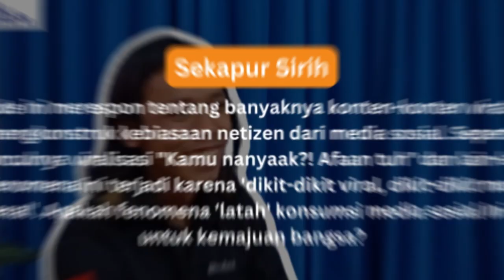Dikit-Dikit Viral Dikit-Dikit Terkenal | Siniar Satu Nusantara Eps. 1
Dikit-Dikit Viral Dikit-Dikit Terkenal, merupakan episode pertama dari Siniar Satu Nusantara. Banyaknya konten-konten yang dengan mudahnya dikonsumsi, kemudian menjadi 'style' masyarakat yang diamini dalam kehidupan sehari-hari. Hal seperti ini 'cukup' menjadi masalah serius terhadap cara pandang dan kejati-dirian Nusantara.

Episode kali ini diisi langsung oleh Ibnu Syifa, selaku Kepala Sekolah Aktivis Peneleh. Oleh karenanya, Satu Nusantara kini hadir sebagai kanal media digital yang akan membangun kesadaran masyarakat untuk terus sadar dan memahami bagaimana jati diri Nusantara sebenarnya. Selebihnya selamat menyaksikan dan tunggu episode-episode Siniar Satu Nusantara berikutnya.

Salam Satu Nusantara,
Abadilah Nusantara, Jayalah Indonesia
Dari Aktivis Peneleh, untuk Kita!